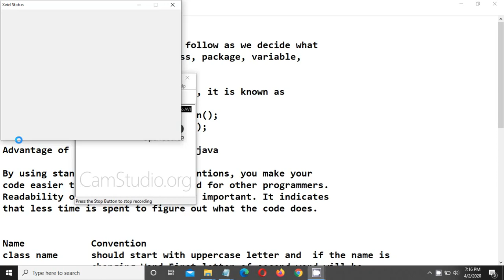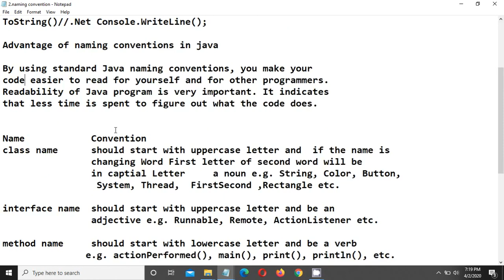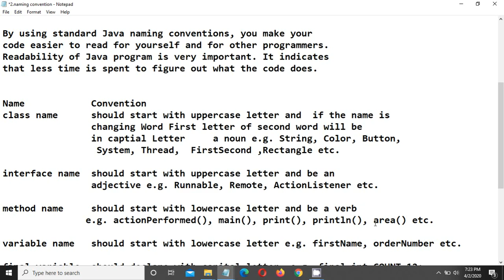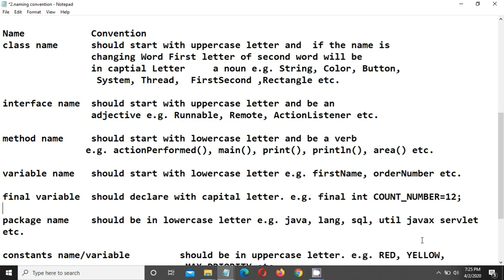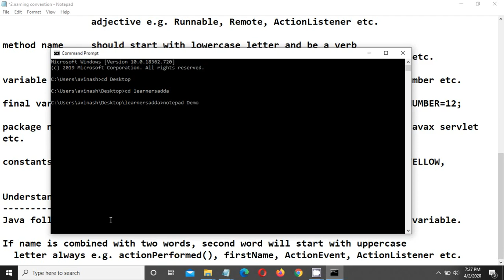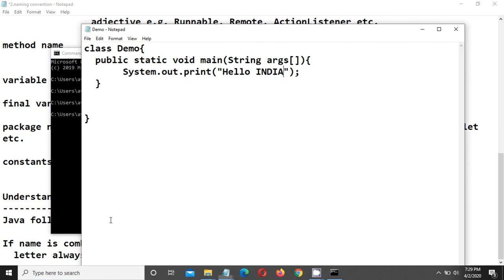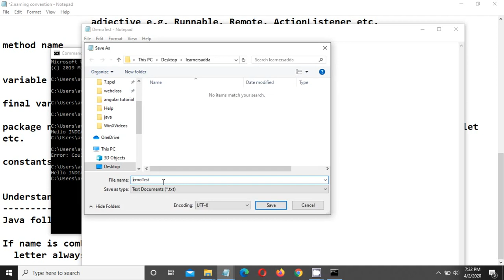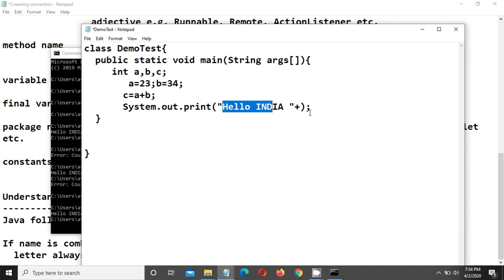NAMING CONVENSION IN JAVA | CORE JAVA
Java Naming conventions
A naming convention is a rule to follow as we decide what
to name our identifiers e.g. class, package, variable,
constant, method etc.

But, it is not forced to follow. So, it is known as
convention not rule.
toString()//Java  System.out.println();
ToString()//.Net Console.WriteLine();

Advantage of naming conventions in java

By using standard Java naming conventions, you make your
code easier to read for yourself and for other programmers.
Readability of Java program is very important. It indicates
that less time is spent to figure out what the code does.